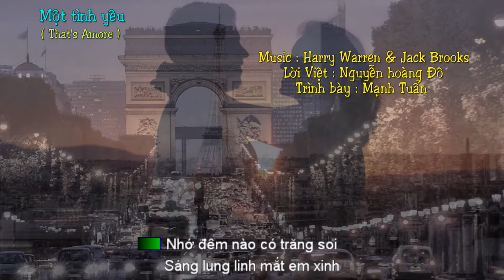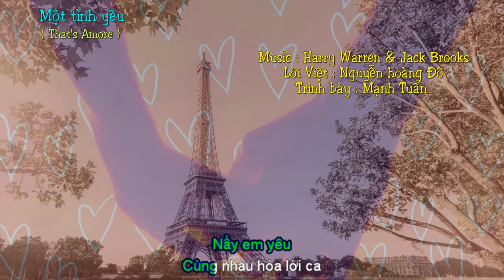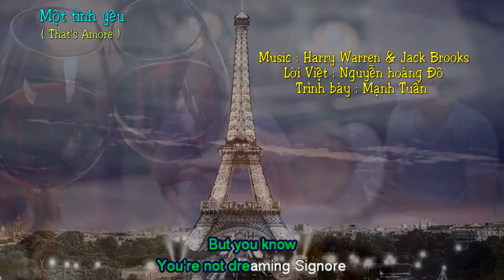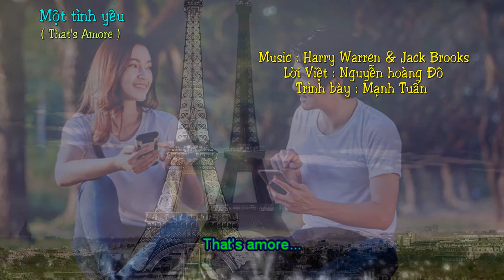That's Amore ( Một tình yêu ) - Nguyễn Hoàng Đô - Mạnh Tuấn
Một tình yêu
( That's Amore )
Lời Việt : Nguyễn Hoàng Đô
Trình bày : Mạnh Tuấn